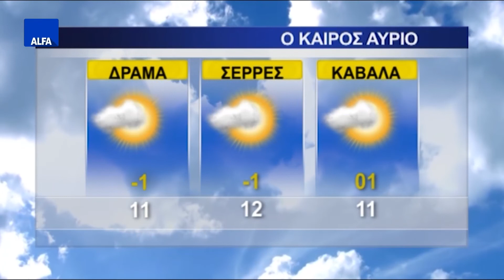ΚΕΝΤΡΙΚΟ ΔΕΛΤΙΟ 25 02 2019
Στο κεντρικό δελτίο ειδήσεων της ALFA Τηλεόρασης με την Κυριακή Μπασκάκη. Η κακοκαιρία "Ωκεανίς" έχει ήδη προκαλέσει έντονα φαινόμενα και στον Έβρο. Ποια η κατάσταση στην Σαμοθράκη; Πρόεδρος ΚΕΕΛΠΝΟ για γρίπη: Τον επόμενο 1,5 μήνα θα έχουμε και άλλους νεκρούς. Ο δήμος Αλεξανδρούπολης προμηθεύει τα σχολεία με αντισηπτικά και ειδικά καθαριστικά για την γρίπη. Ψηφίστηκε το νομοσχέδιο για την υποπαραχώρηση των 10 περιφερειακών λιμανιών. Το σχέδιο για την ανάπτυξη και αξιοποίηση του λιμανιού της Αλεξανδρούπολης. Ανοίγει ο δρόμος για την αυτονόμηση του νοσοκομείου Διδυμότειχου με το νέο θεσμικό πλαίσιο .